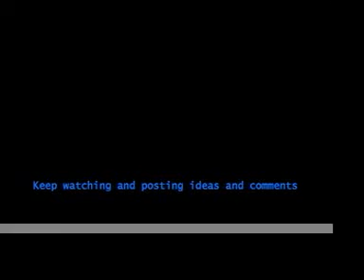Wisconsin Labor Dispute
This rant discusses one problem happening right now, Enjoy.